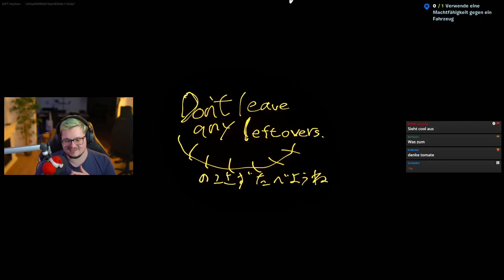SCHALIS BRUDER hat ihn GETÖTET 🤯 in Fortnite Creative 2.0 Horror Map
Neue Horror Map in Fortnite UEFN und Creative 2.0 neue Maps mit Backrooms und Scary Doll die besten Horror Maps für den neuen Kreativ 2 Modus. So könnt ihr die Alte Karte aus Kapitel 1 auf Playstation, PC und Konsole spielen. UEFN ist der neue Creative 2.0 Modus der neue Spiele erlaubt wie die Old Map.

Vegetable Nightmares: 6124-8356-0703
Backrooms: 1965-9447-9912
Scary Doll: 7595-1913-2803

--Social Media--